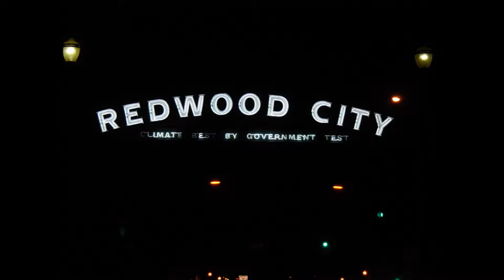GANGSTA GUM-STOP FAKIN' DA FUNK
FROM THA "TACOS N WEED(mixtape)" COMING SOON ALL GAS!!